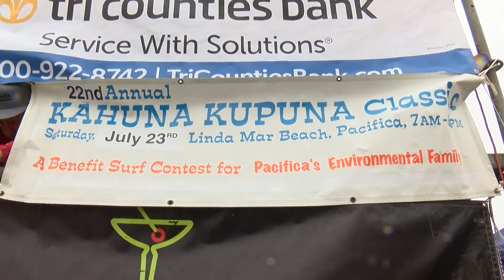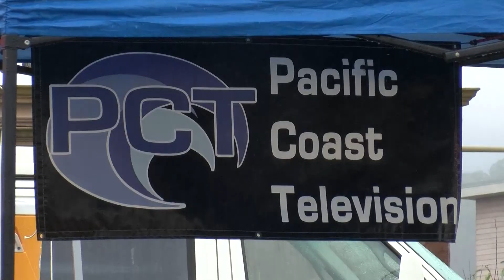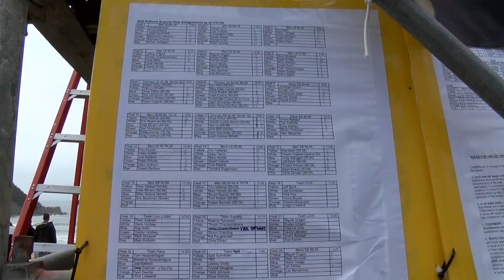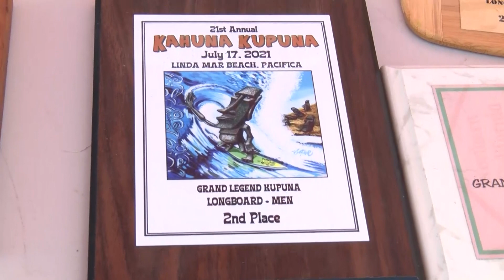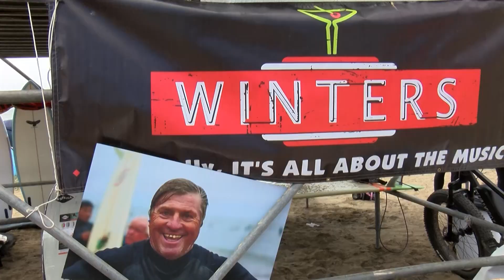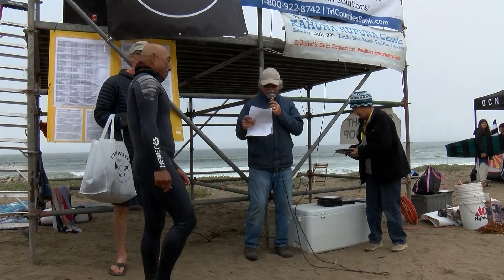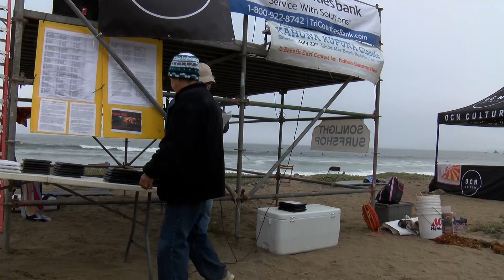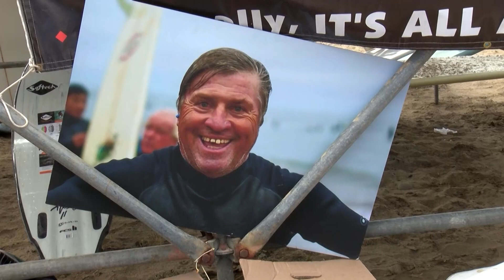Kahuna Kupuna 2022 - A PCT Short Documentary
On July 23, 2022 The 22nd Annual Kahuna Kupuna Surf Contest took place at Linda Mar Beach in Pacifica, CA.  The PCT Crew got to interview some incredible people, watch some epic surfing, and document a strong community in harmony and action together.